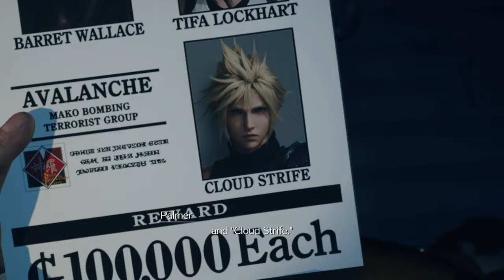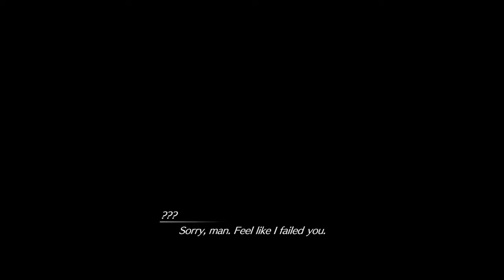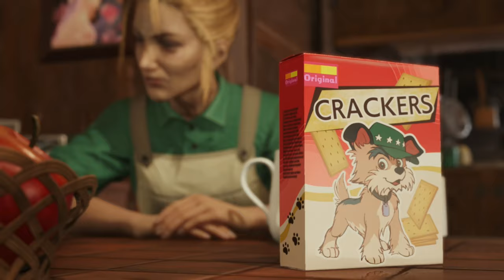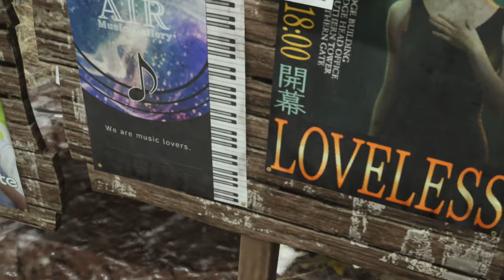Final Fantasy VII Rebirth #35 - Saucer Time (Blind Let’s Play/First Playthrough)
Welcome back to my blind let’s play of Final Fantasy VII Rebirth! Today we head for the Gold Saucer!

About Final Fantasy VII Rebirth:
Deft Destiny Together!

Check out the links below for my other Final Fantasy Content!